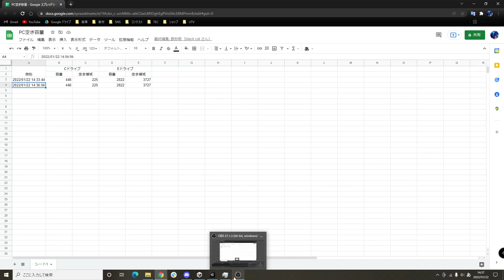PCの空き領域を定期記録するアプリ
↓こちらのスクリプトをベースにUnityで作りました

これをスタートアップアプリに追加すればよき